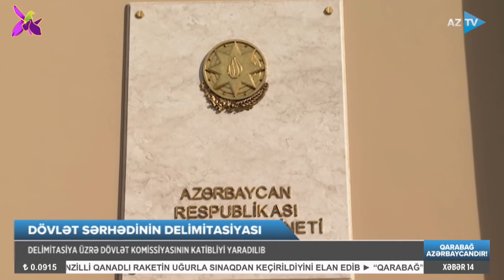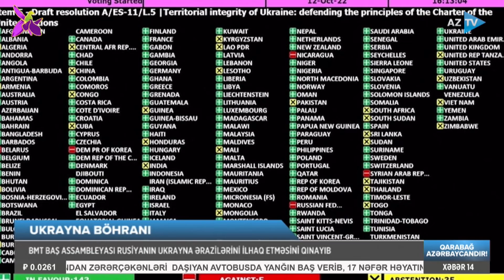Lalə Məmmədova ilə "AZTV Xəbər" (14:00) | 13.10.2022